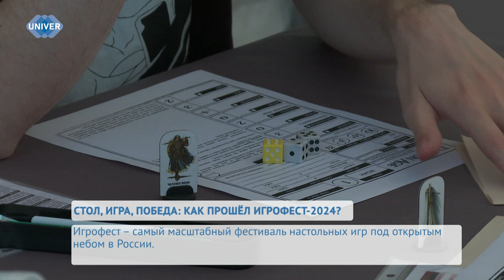СТОЛ, ИГРА, ПОБЕДА: КАК ПРОШЁЛ ИГРОФЕСТ–2024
Начало второго месяца лета запомнится казанцам надолго, в особенности тем, кто любит собираться компаниями и сражаться в настольные игры. Широкий выбор игровых столов, разнообразных игр от классических настольных до самых современных – это про Игрофест–2024! Все подробности узнаете в следующем сюжете.